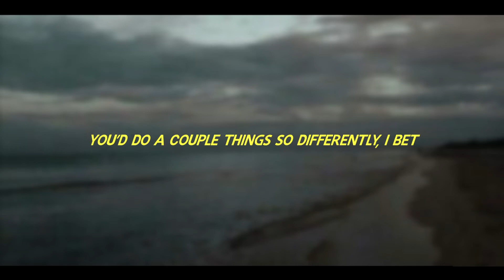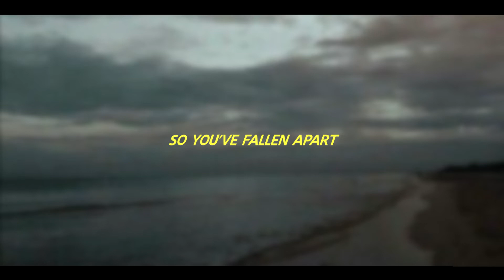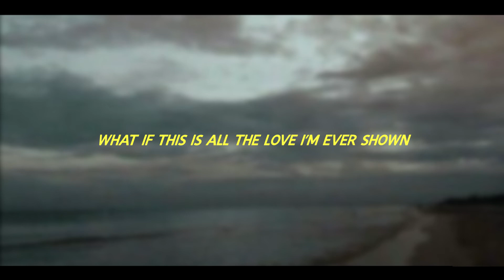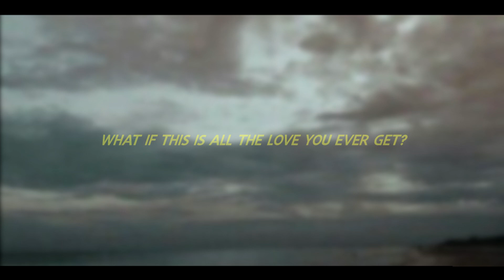What If This Is All The Love You Ever Get? [LYRICS] || Snow Patrol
VersesYellow Lyrics shows you videos with sun-colored lyrics. To inspire, to dream, to imagine, is the way I take to do things. I hope the creation of my content will come to your life.